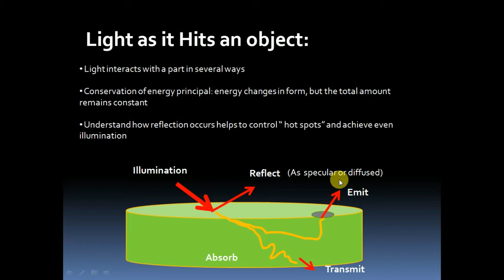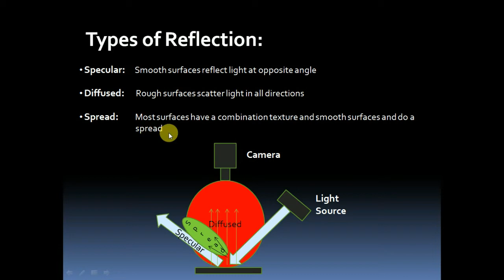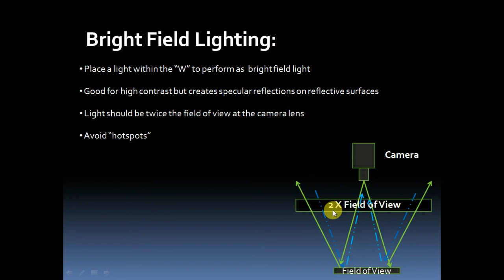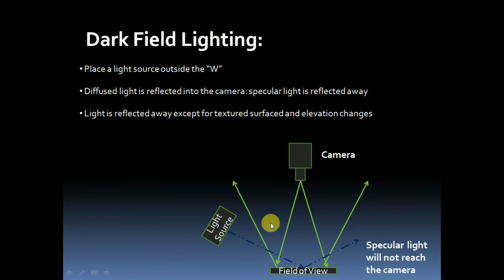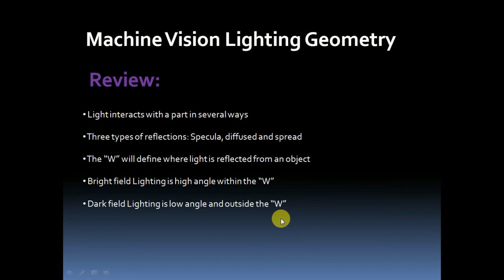Machine Vision Lighting Geometry Training Video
Topic Covered in this video are: light as it hits an object, types of reflection, understand the "W", bright field lighting, dark field lighting and solid angle of illumination effects on uniformity.